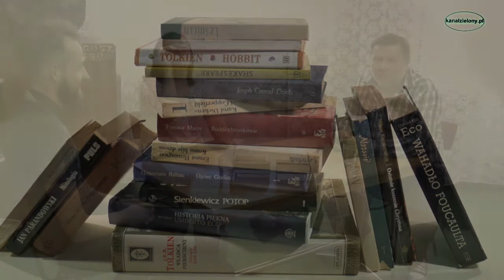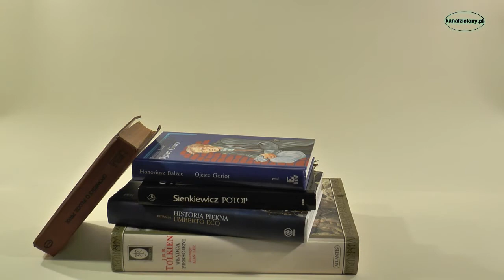Rozmowy w czytelni - spotkanie pierwsze